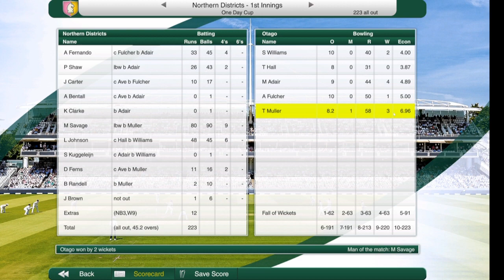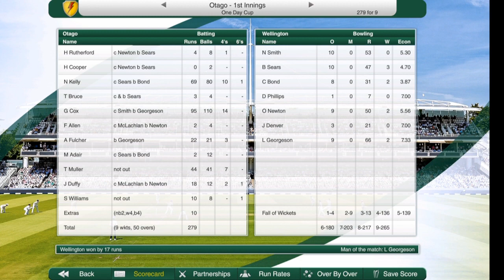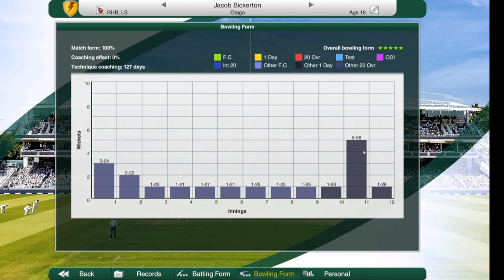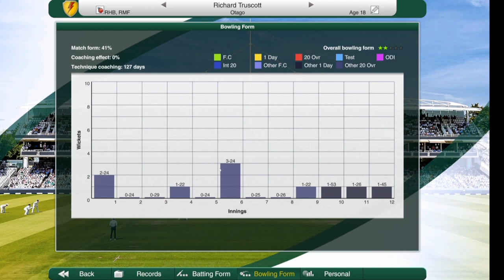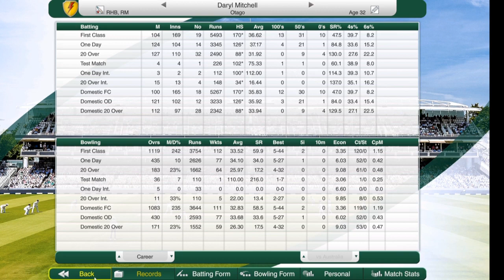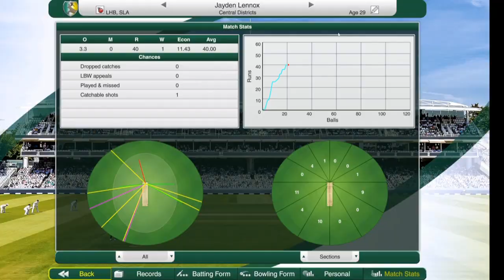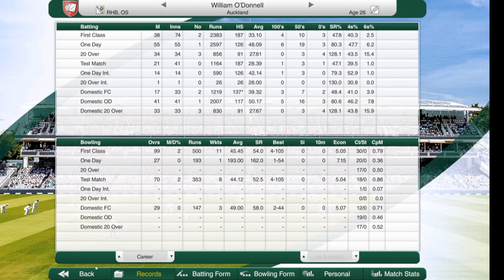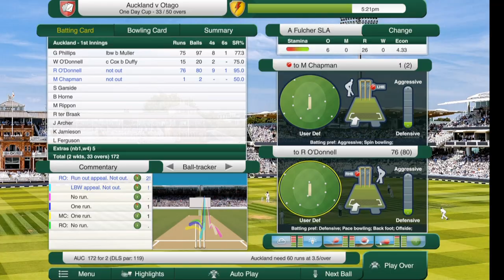Cricket Captain 2021 Otago Volts Career (Year 3) #6 Low Tallies